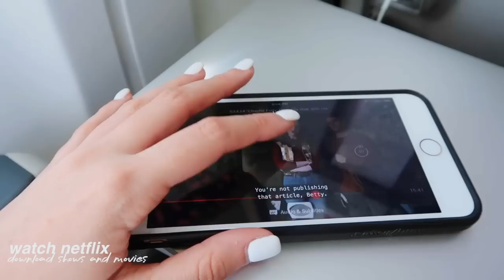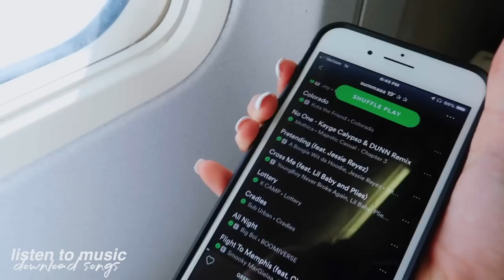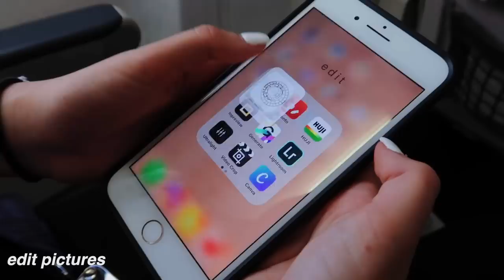things to do on a plane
things to do on a plane ride when you’re bored!!

follow me☽
✰twitter➭emilyypaulichi
✰snapchat➭emilypaulichi
✰dote➭emilypaulichi

b u i s n e s s   i n q u i r e s    o n l y -

                                                 emily paulichi